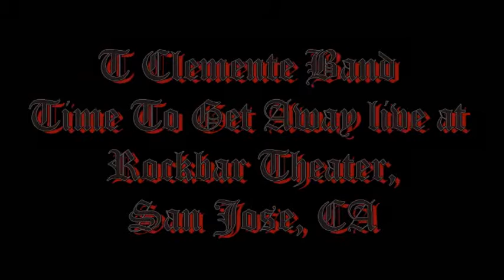Time To Get Away by T Clemente Band Rockbar Theater, Amanda Dieck on vocals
Amanda Dieck - Lead Vocals, Teddy Clemente - Lead Guitar, Jesus Garcia - Drums, Bryan Yoshida - Keyboards, Jeff Mayer - Guitar, Harold Martin - Bass, Mark Crissman - B/U Vocals
Kevin Mcguire - Video